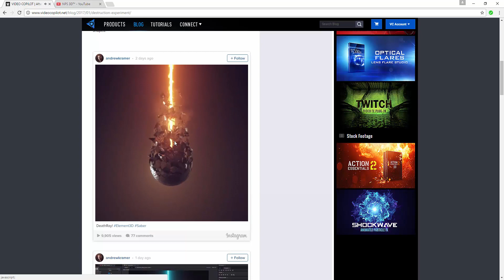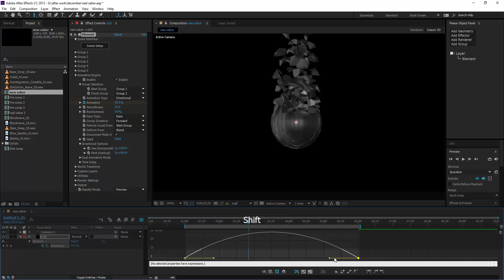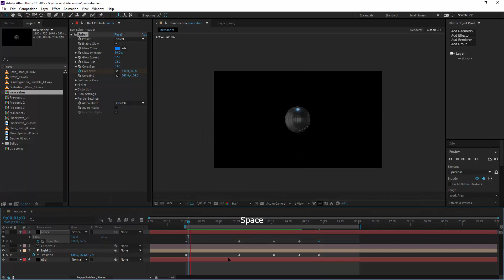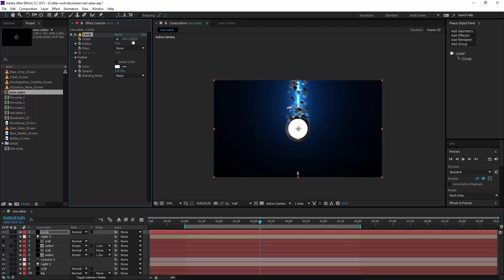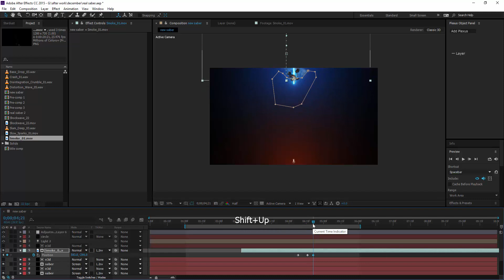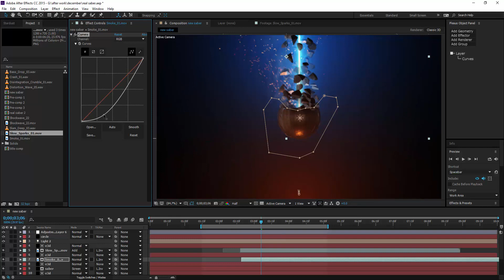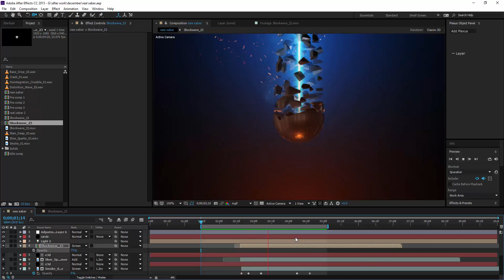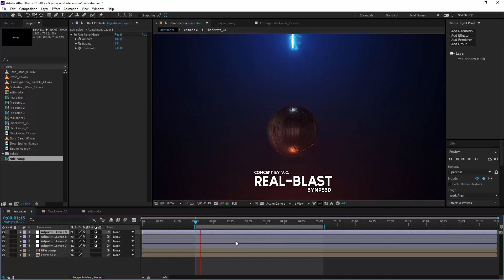AFTER EFFECTS "REAL-BLAST" TUTORIAL BY NPS3D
CONCEPT BY V.C.

HELLO !

In this video i create a REAL-BLAST INTRO scene
using ELEMENT 3D.
inside AFTER EFFECTS
You can also use logo .
It's a Easy work

 this work is inspired by video copilot Destruction Experiment!
so how is it ?
I am NPS3D
Keep working and Keep smiling ;)

_____ I USE _____
After effects
ELEMENT 3D
saber

▶ Become a fan of this Artist